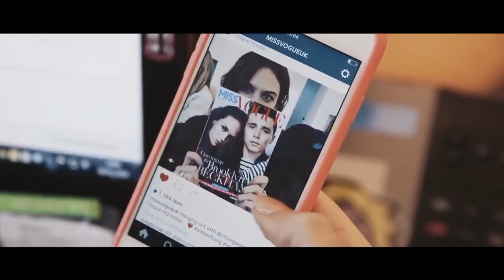VIRGINIE BODIN COMÉDIENNE VOIX OFF - CACHE CACHE - ETVOIXLA.COM